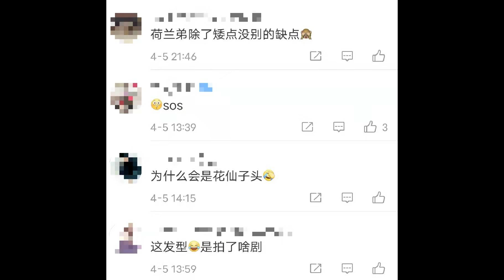初代蜘蛛侠穿衣姿势妖娆，小肚子和内裤露出来了，网友：老了很多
description:
当天他穿着随意休闲，在街上没有包袱地穿上外套。 46岁的他虽然打扮很随意，但是发型还是很精致的，只不过外套从他的头顶掠过时，给他留下了一个鸡窝头。 在去年上映的《蜘蛛侠：英雄无归》中，三代蜘蛛…